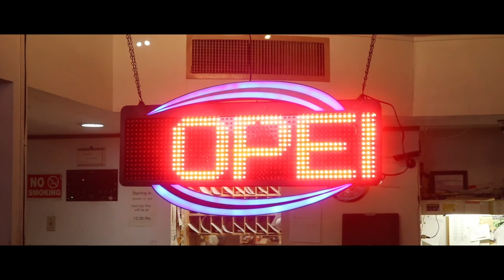Running Ronin - A Short Film by Japhet Velazquez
Written and Directed by Japhet Velazquez

A Rich Port Film

Running Ronin

For my Sophomore film I have decided to tell the story of Bruce an ex hit man part of a dangerous assassin squad. After years have passed the team broke up and they all live their separate and private life. After five years of being broken up Bruce has a girlfriend he would like to take serious but as the evil boss Zane becomes ruthless in capturing Bruce it takes away the chance of starting a new life with Hannah.